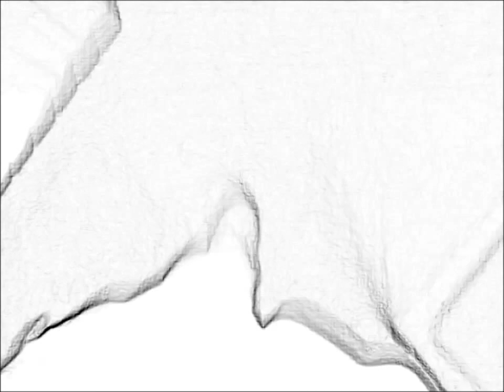BreakingNews Ultimi dati sull'affluenza alle urne delle 12 elezioni amministrative ed europee 2014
SanTenChan usciteilike Ultimi dati della affluenza alle urne per le elezioni amministrative ed europee 2014 stimate da San Ten Chan Latest figures on the turnout for the local and European elections in 2014 estimated from San Ten Chan Affluenza alle urne elezioni amministrative ed europee 2014 stimate da San Ten Chan Turnout in local and European elections 2014 estimated by San Ten Chan - San Ten Chan in brevi ed estemporanee esternazioni sulle elezioni amministrative italiane ed europee 2014 San Ten Chan opina circa le prossime elezioni europee ed amministrative del 25 maggio 2014 San Ten Chan opines about the next European and administrative elections of May 25, 2014 San Ten Chan parla degli Zombie veri e di quelli politici accennando alle prossime elezioni europee 2014! San Ten Chan riflette sulla Apocalipsis Zombie e su una sconcertante notizia di cronaca nera proveniente dalla citta' di Miami, Florida. SanTenChan reflects on the Zombie Apocalypseand a disconcerting news coming from the city of crime in Miami, Florida! San Ten Chan mangia banana anti razzismo ed invita a fare altrettanto in un video blog !!! San Ten Chan parla della violenza nel calcio nello sport e negli stadi! San Ten Chan talks about the violence in the stadiums! San Ten Chan analizza il fenomeno della violenza nel calcio, nello sport e negli stadi! San Ten Chan ha trovato una spiegazione al Giorno dei Quattro Papi Il Capitan San Ten Chan commenta il giorno dei quattro Papi SanTenChan commenta il cazzo sfuggito a Papa Francesco Al Papa se le escapó una palabrota - Lo mas visto en la semana en Yahoo YouTube FaceBook Twitter
San Ten Chan e le sue brevi esternazioni sul Festival di San Remo San Ten Chan commenta inizio Festival di San Remo SanTenChan ci parla del Nokia Asha 302 un ottimo cellulare con un GRANDE difetto: il 3G! Ed il problema di un 3G ribelle che si attiva a sfizzio svuotando il nostro credito prepago perche ci siamo fatti il cellulare WI FI per navigare in casa! Tutorial tecnologico di SanTenChan: il cellulare Nokia Asha 302 un grande cellulare con un tallone di Achille nel 3G! Ma quando si attualizzerá il sistema operativo? Magari in questo modo si potranno correggere molti bug del sistema S40 senza cambiare le ROM senno c'è il rischio di fumarsi l' apparecchio!
San Ten Chan presenta un video da lui girato ieri e che ha autodoppiato per problemi di audio: il fatto é che c'era della musica ambientale che creava delle coincidenze ed allora ha cancellato la traccia originaria e ci ha doppiato su la sua voce !